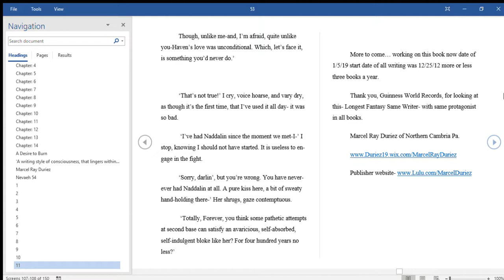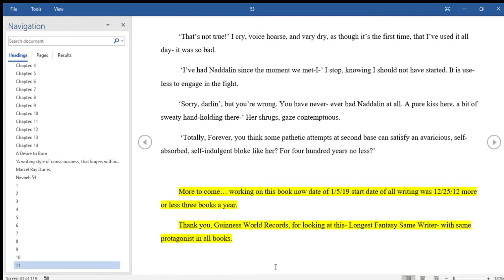53 Word 1 5 2019 1 58 43 AM